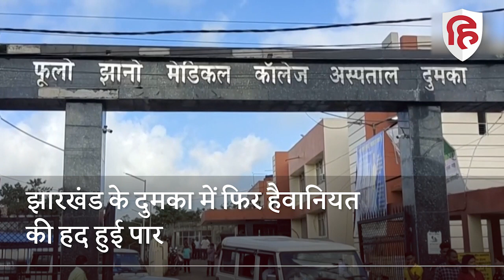Dumka girl burnt alive: Jharkhand के दुमका में लड़की को जिंदा जलाया | Hemant Soren | Crime News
झारखंड में अपराध का ग्राफ बढ़ता जा रहा है... दुमका में अंकिता सिंह हत्याकांड की आग अभी शांत भी नहीं हुई थी कि एक और युवती को जिंदा जला दिया गया... दुमका, सीएम हेमंत सोरेन का गढ़ माना जाता है और यहां से उनके भाई बसंत सोरेन विधायक हैं... इस घटना के बाद एक बार फिर झारखंड की हेमंत सोरेन सरकार बीजेपी के निशाने पर आ गई है... दुमका के जरमुंडी में एक सिरफिरे प्रेमी ने लड़की को जिंदा जला दिया... युवती को गंभीर हालत में मेडिकल कॉलेज लाया गया जिसके बाद उसे रांची रिम्स शिफ्ट किया गया लेकिन इलाज के दौरान उसकी मौत हो गई... आरोपी ने पेट्रोल डालकर लड़की को उसके घर में जिंदा जलाया... वारदात को अंजाम देकर आरोपी फरार हो गया था लेकिन पुलिस ने उसे गिरफ्तार कर लिया है...